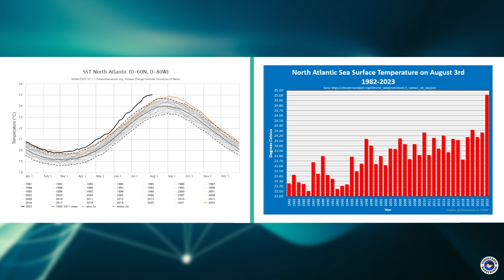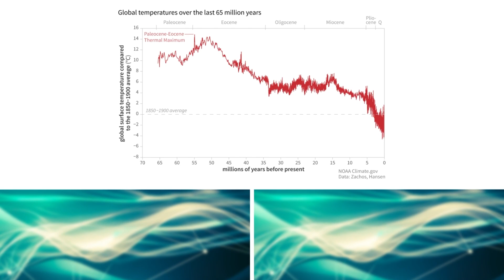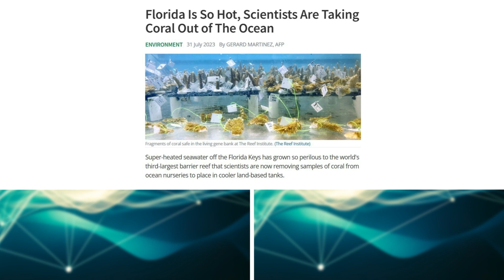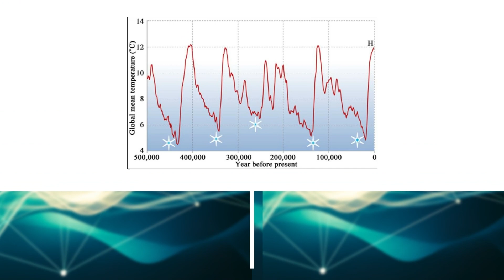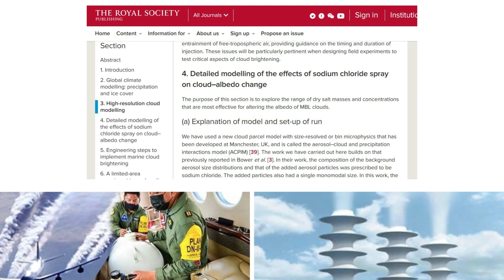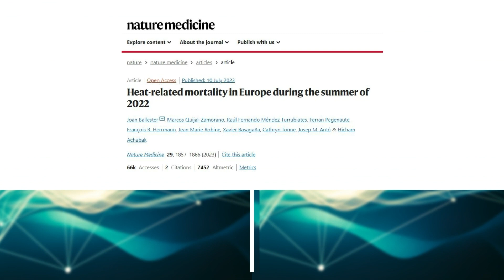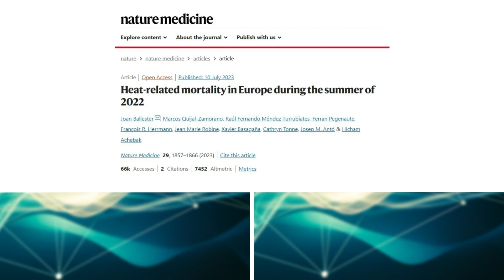BAJAR CONTAMINACIÓN sale mal: más de 30 días de RÉCORDS de CALOR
Llevamos semanas rompiendo récords de altas temperaturas globales en el mundo y al mismo tiempo se están registrando niveles mínimos en el hilo en los polos. Y quizás provocamos esto intentando resolver otro problema 👇

Video capítulos
0:00 Llevamos más de 30 días de récords de temperatura alta en el planeta.
0:35 Altas temperaturas inclusive en el hemisferio en invierno
1:25 Récords de temperaturas por encima de lo registrado en los últimos cien mil años
2:07 Científicos en Florida están tratando de rescatar el coral de las altas temperaturas del océano
3:32 El cambio climático es real y es antropogénico: consenso científico
4:09 El dióxido de azufre y su efecto en la atmósfera
6:23 Una alternativa de geoingeniería: sembrar nubes con sal
7:35 Cómo afecta  al cuerpo humano la alta temperatura
7:58 Decesos por alta temperatura en Europa registrados en 2022